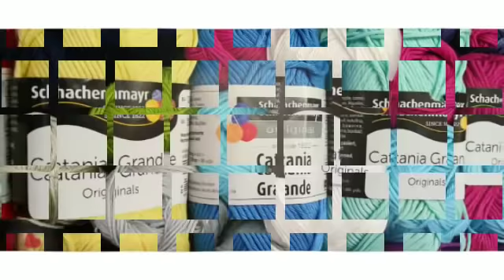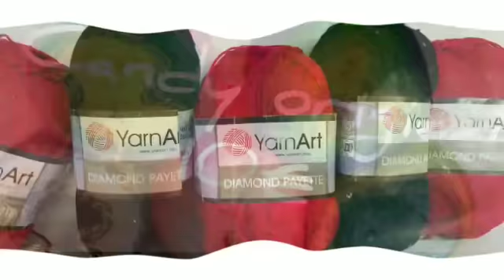Buttati nei saldi di MERCERIA PUNTOSPILLO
Da lunedì 1 luglio 2019 una valanga di filati in offerta con lo sconto del 10% ed altri filati selezionati ad un prezzo choc.
Sono esclusi da questa promozione i filati: LED - YARNART FLOWERS - SOUFFLE' LUX - SOUFFLE' LUX MONOCOLORE - DIVA BATIK.
Chi prima arriva meglio sceglie